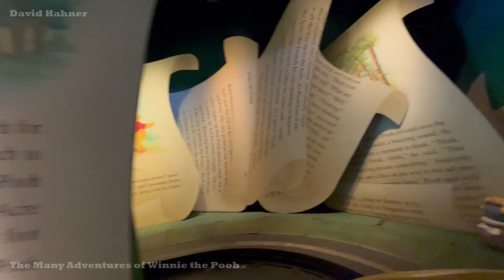The Many Adventures of Winnie the Pooh On-Ride POV at Magic Kingdom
Take a ride on The Many Adventures of Winnie the Pooh at Magic Kingdom in Walt Disney World. Opened in 1999, this dark ride takes guests aboard giant honeypots through famous scenes from the 1977 movie of the same name. This replaced Mr. Toad's Wild Ride which operated from 1971 to 1998.